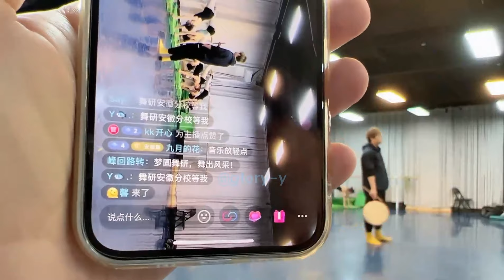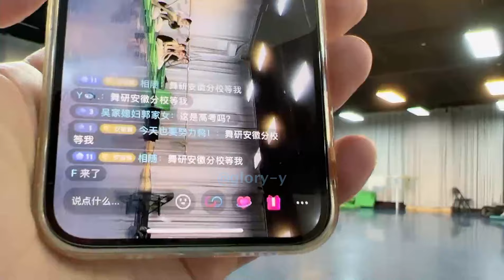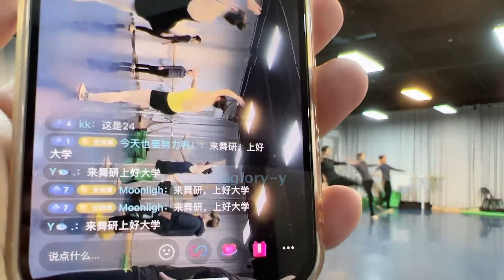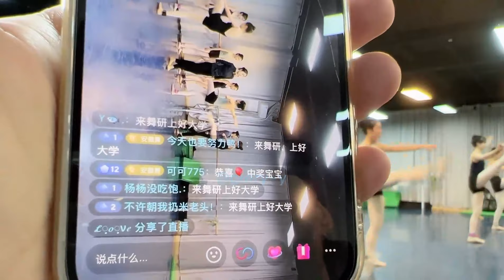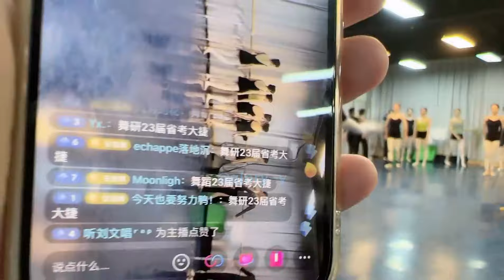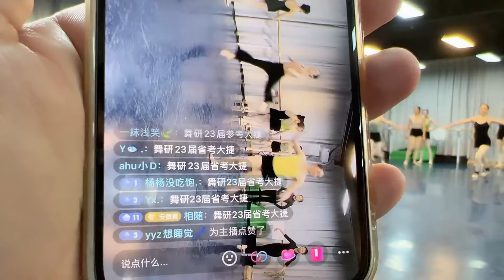Chinese dance training （舞蹈训练 ）ahwy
Chinese dance training （舞蹈训练  ）221122_191424 成为此频道的会员即可获享以下福利：